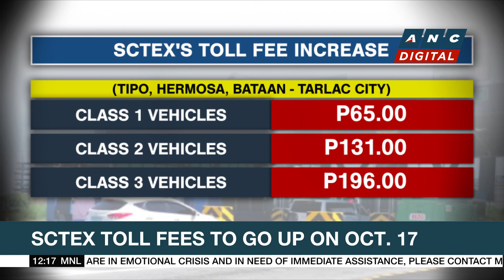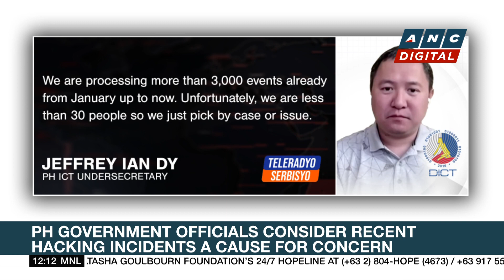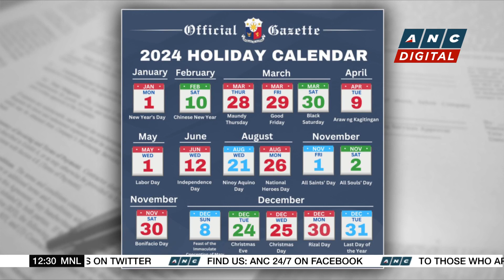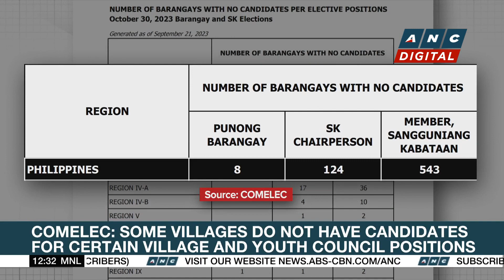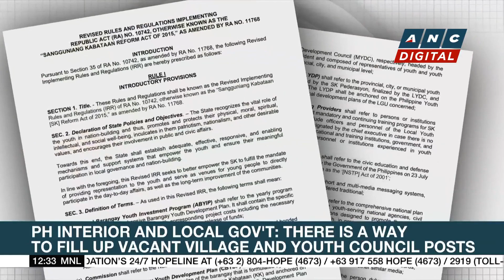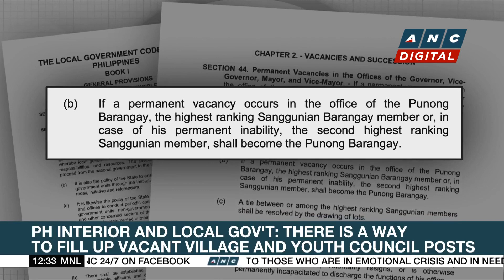SCTEX toll fees to go up on Oct. 17 | ANC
Here are the stories on ANC's Dateline Philippines.